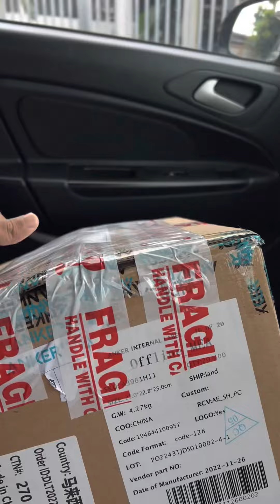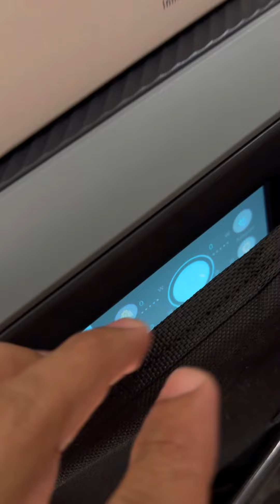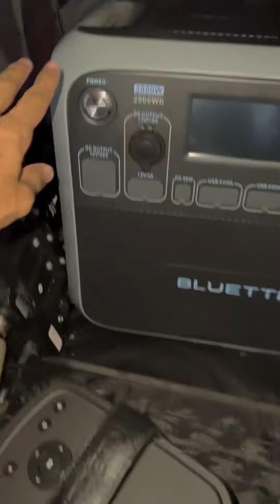Cara kami camping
Tengok bola sedap ni